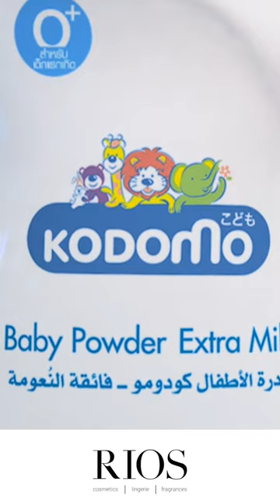Kodomo Baby Powder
Soft as a cloud, gentle as a giggle—introducing Kodomo Baby Powder, available on RIOS! 🍼✨ Because every little giggle deserves a touch of tenderness. Let the playtime begin with the fluffiest cuddles and the sweetest scent. 🌈💕